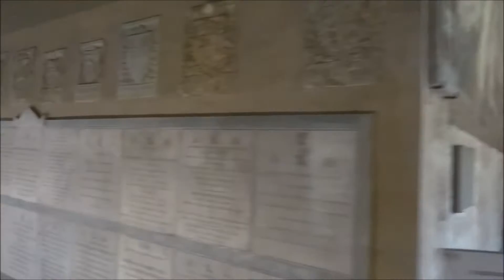Basilica of Santa Maria Novella, Florence, Tuscany, Italy, Europe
Santa Maria Novella is a church in Florence, Italy, situated just across from the main railway station which shares its name. Chronologically, it is the first great basilica in Florence, and is the city's principal Dominican church. The church, the adjoining cloister, and chapterhouse contain a store of art treasures and funerary monuments. Especially famous are frescoes by masters of Gothic and early Renaissance. They were financed through the generosity of the most important Florentine families, who ensured themselves of funerary chapels on consecrated ground. The vast interior is based on a basilica plan, designed as a Latin cross and is divided into a nave, two aisles with stained-glass windows and a short transept. The large nave is 100 metres long and gives an impression of austerity. There is a trompe l'oeil-effect by which this nave towards the apse seems longer than its actual length. The slender compound piers between the nave and the aisles are ever closer when you go deeper into the nave. The ceiling in the vault consists of pointed arches with the four diagonal buttresses in black and white. The interior also contains corinthian columns that were inspired by the Classical era of Greek and Roman times.
The stained-glass windows date from the 14th and 15th century, such as 15th century Madonna and Child and St. John and St. Philip (designed by Filippino Lippi), both in the Filippo Strozzi Chapel. Some stained glass windows have been damaged in the course of centuries and have been replaced. The one on the facade, a depiction of the Coronation of Mary dates from the 14th century, based on a design of Andrea di Bonaiuto da Firenze. The pulpit, commissioned by the Rucellai family in 1443, was designed by Filippo Brunelleschi and executed by his adopted child Andrea Calvalcanti. This pulpit has a particular historical significance, because from this pulpit the first attack came on Galileo Galilei, leading eventually to his indictment. The Holy Trinity, situated almost halfway in the left aisle, is a pioneering early renaissance work of Masaccio, showing his new ideas about perspective and mathematical proportions. Its meaning for the art of painting can easily be compared by the importance of Brunelleschi for architecture and Donatello for sculpture. The patrons are the kneeling figures of the judge and his wife, members of the Lenzi family. The cadaver tomb below carries the epigram: "I was once what you are, and what I am you will become". Of particular note in the right aisle is the Tomba della Beata Villana, a monument by Bernardo Rossellino in 1451. In the same aisle, you can find the tombs of the Bishop of Fiesole by Tino di Camaino and another one by Nino Pisano. Giorgio Vasari was the architect, commissioned in 1567 by Grand Duke Cosimo I, for the first remodeling of the church, which included removing its original rood screen and loft, and adding six chapels between the columns. An armillary sphere (on the left) and a gnomon (on the right) were added to the end blind arches of the lower façade by Ignazio Danti, astronomer of Cosimo I, in 1572. The second remodeling was designed by Enrico Romoli, and was carried out between 1858 and 1860. The square in front the church was used by Cosimo I for the yearly chariot race (Palio dei Cocchi). This custom existed between 1563 and late in the 19th century. The two obelisks marked the start and the finish of the race. They were set up to imitate an antique Roman circus. The obelisks rest on bronze tortoises, made in 1608 by the sculptor Giambologna. This church was called Novella (New) because it was built on the site of the 9th-century oratory of Santa Maria delle Vigne. When the site was assigned to Dominican Order in 1221, they decided to build a new church and an adjoining cloister. The church was designed by two Dominican friars, Fra Sisto Fiorentino and Fra Ristoro da Campi. Building began in the mid-13th century (about 1246), and was finished about 1360 under the supervision of Friar Iacopo Talenti with the completion of the Romanesque-Gothic bell tower and sacristy. At that time, only the lower part of the Tuscan gothic facade was finished. The three portals are spanned by round arches, while the rest of the lower part of the facade is spanned by blind arches, separated by pilasters, with below Gothic pointed arches, striped in green and white, capping noblemen's tombs. This same design continues in the adjoining wall around the old churchyard. The church was consecrated in 1420.